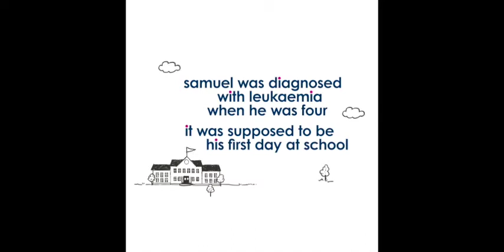The Care Necessities trailer film